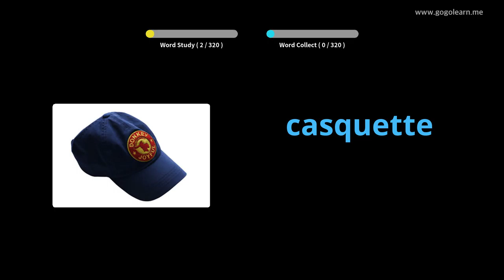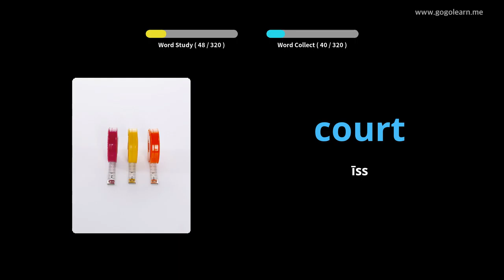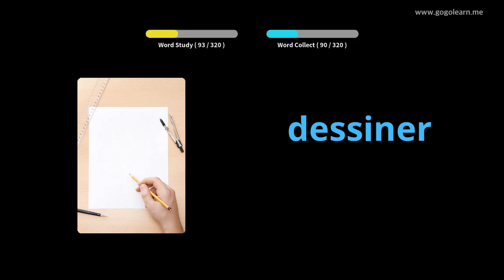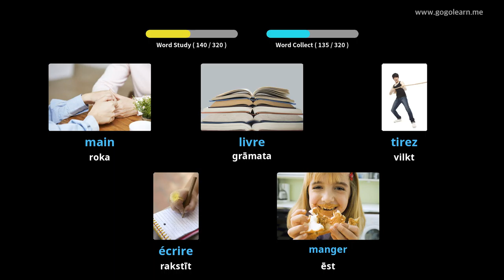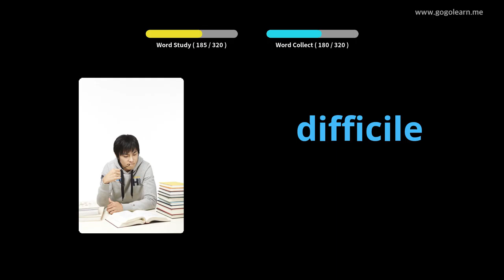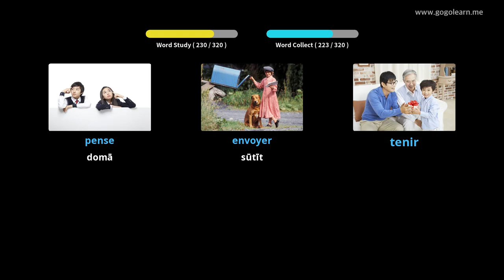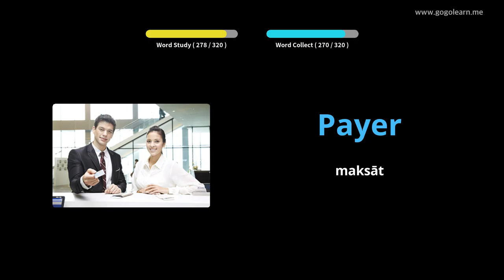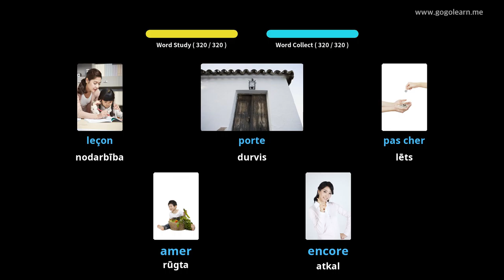Franču valodas vārdnīcas klausīšanās braukšanas laikā |Golearn